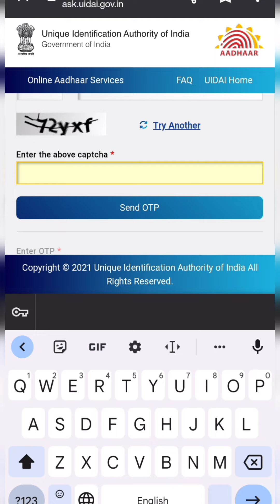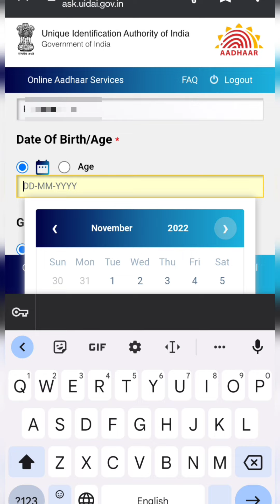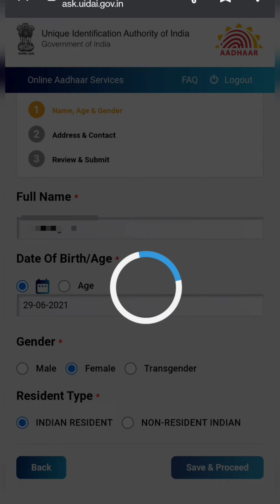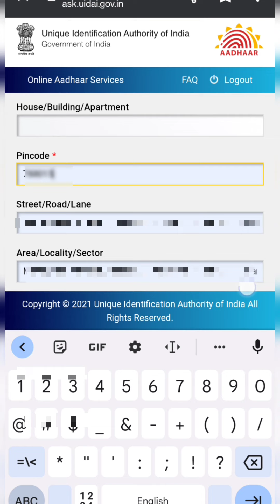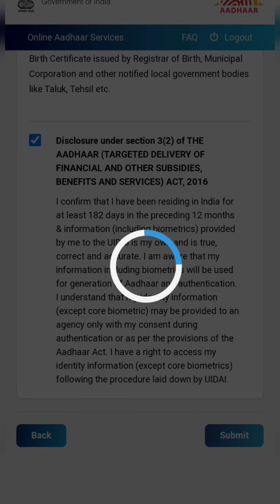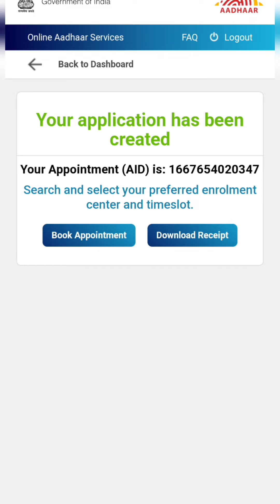Bacche ka Aadhar Card kaise banaye 💥👆 | How to apply for child's Aadhar card ? 2022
घर बैठे Baby के लिए Aadhar Card मे केसे Apply करे ?